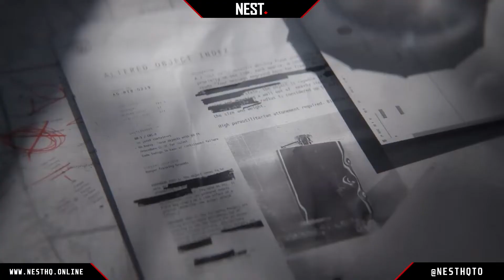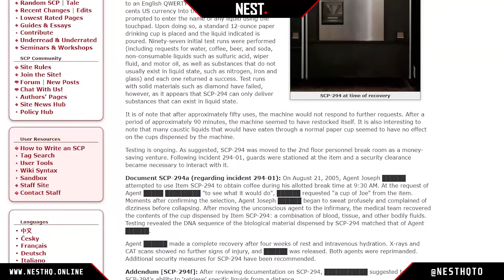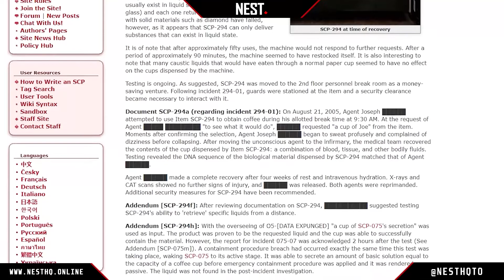Days Gone Sequel?, PS3 & PSP store CLOSE, Control Review - Gaming Nest News || April 14, 2021